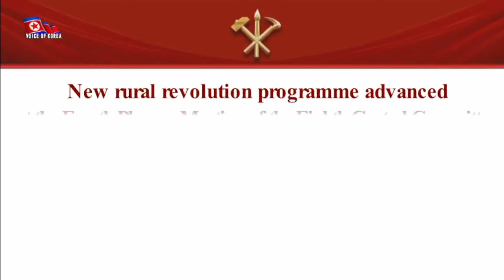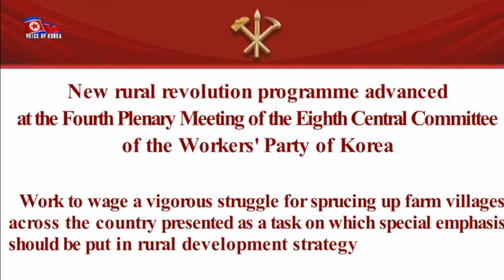Commonplace Event [Engilsh]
As we've been covering, village after village is being wonderfully rebuilt in every rural region of the DPRK. The happy carefree faces of thousands of families reflects the ideal of the Party where mankind's greatest desires become an everyday occurrence.